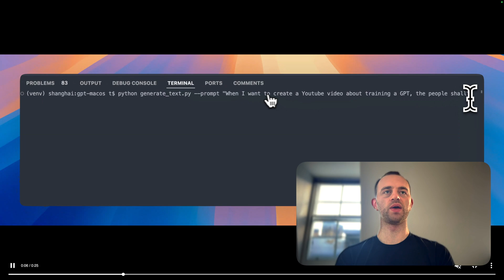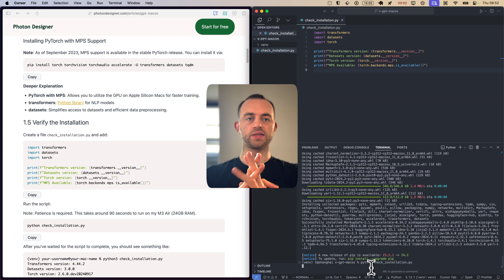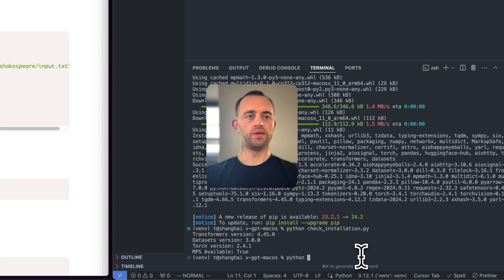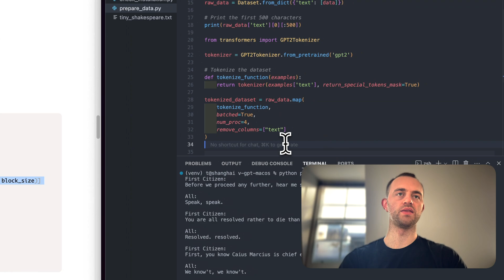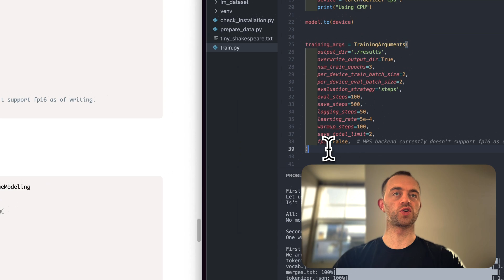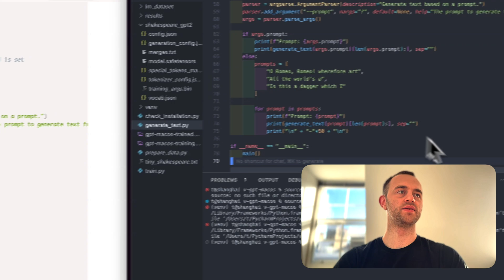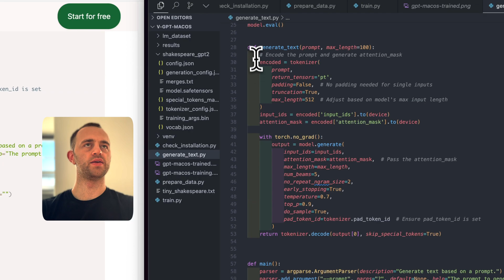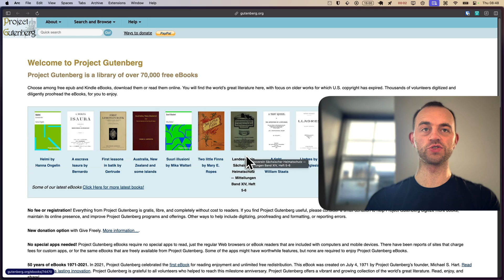Train an AI from scratch to generate Shakespeare with Python and MacOS 🧠 2024 guide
"Artificial intelligence is a thing made by some other deity" - We'll train a real AI model, using python, to generate Shakespearean text. This technique is used by modern LLMs, e.g., OpenAI and Anthropic.

0:00 -1:43 Intro and start building
1:44-2:43 Optional outline of some key features of transformers
2:44-10:09 Continue building